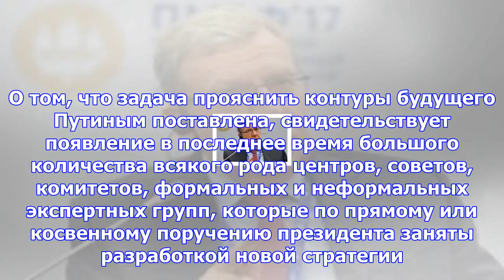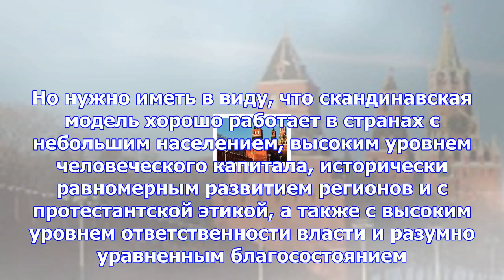Витязи на распутье. какую стратегию развития выберет президент?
Более того, в Кремле не исключают, что на более поздний срок - начало 2018 г. - может быть перенесен...